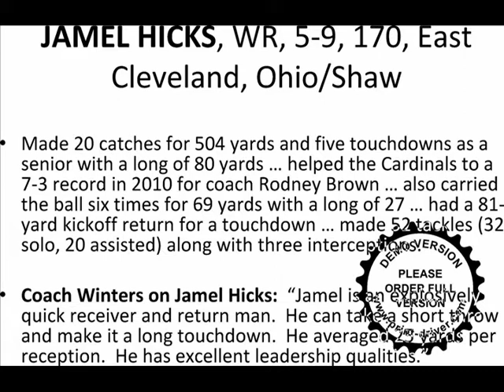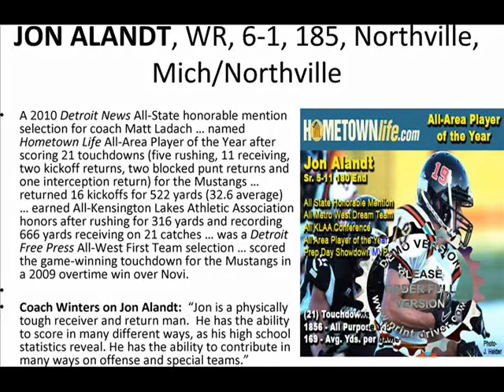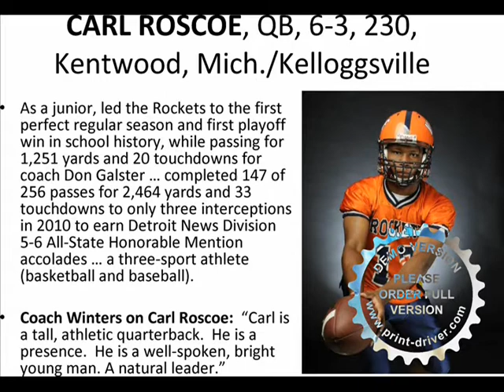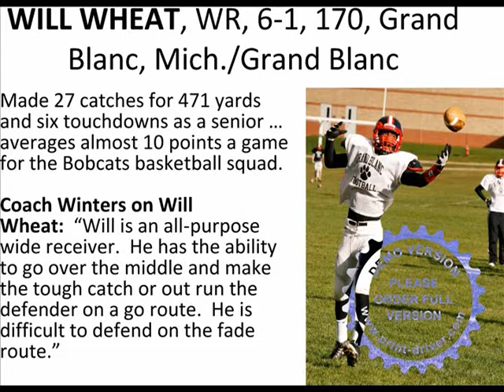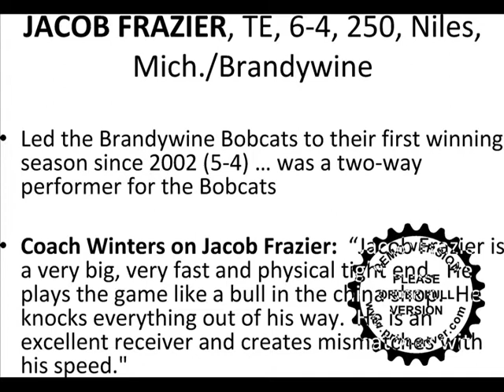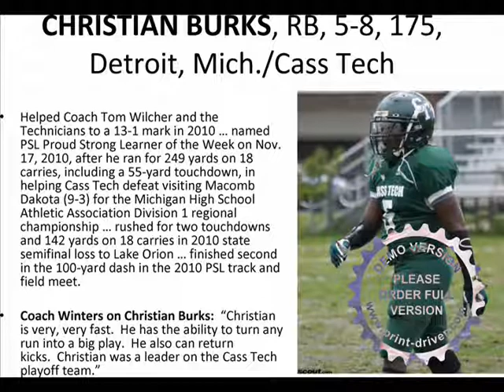Wayne State Football Futures Day 2011 (part 1)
Video from Wayne State Football's futures day which allows alumni, boosters and fans to see the incoming 2011 recruiting class.